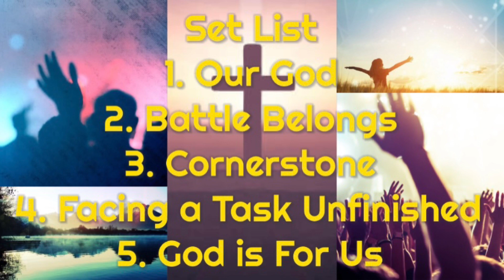GOD FIGHTS OUR BATTLES!! - Grace Bible Church Worship Songs 10/8/23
Music in Order + Time Stamps:
0:00 - 1. Our God by Chris Tomlin
3:40 - 2. Battle Belongs by Phil Wickham
7:48 - 3. Cornerstone by Hillsong Worship
11:04 - 4. Facing a Task Unfinished by Keith & Kristyn Getty
15:13 - 5. God is For Us by CityAlight